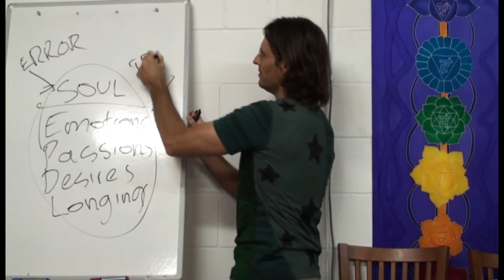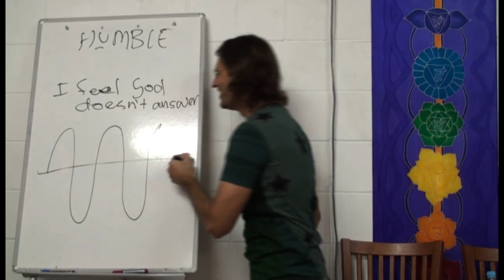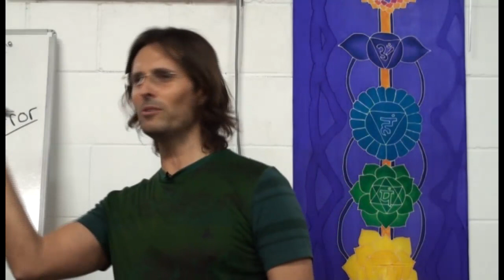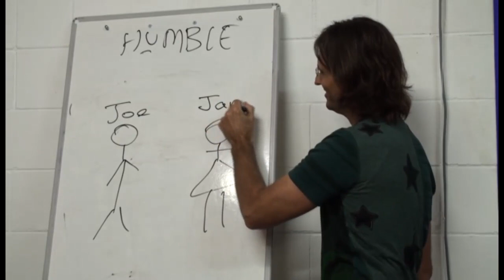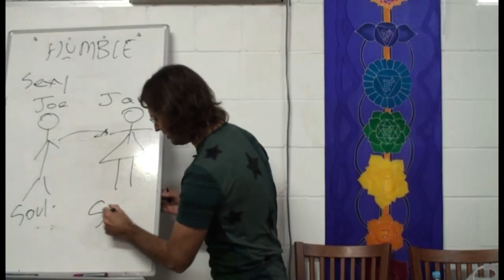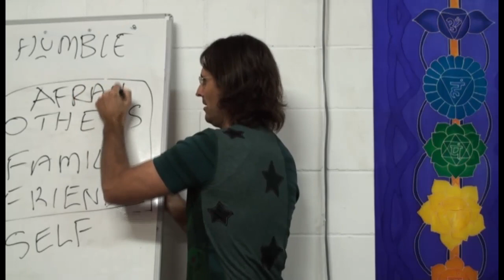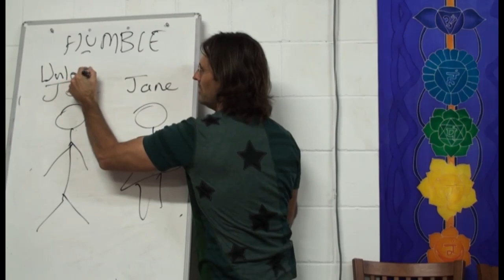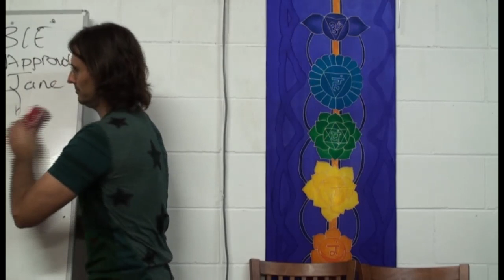20090822 Overview Of Divine Truth - Future Vision P1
20090822 Overview Of Divine Truth - Future Vision P1 (Eudlo QLD AU)
Jesus discusses with an audience what he feels about what will happen in the future from his current limited condition in 2009. Part 1 of a 2 part discussion.